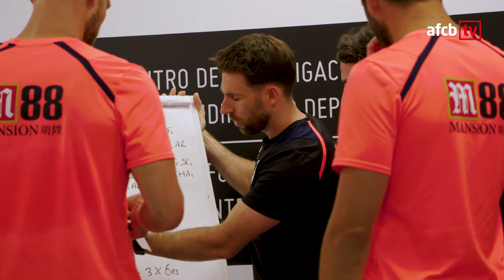DAY SEVEN | Tough double session in La Manga